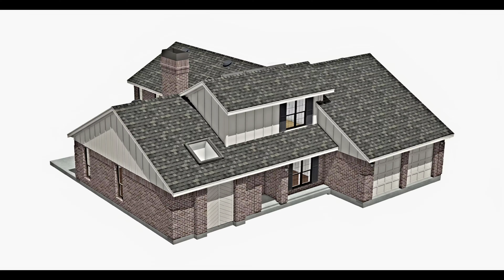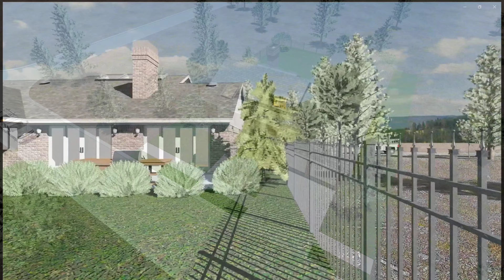Chief Architect - Exterior - Custom Suburban Concept With Loft -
2,477 sf living area custom traditional / ranch style residence with 4 bedrooms, 2 1/2 baths, 2 car garage . loft game room, full masonry fireplace @ den.  Work In Progress - Created On Chief Architect Software

Track: Beautifully Stranded

Beautifully Stranded | Background Music No Copyright